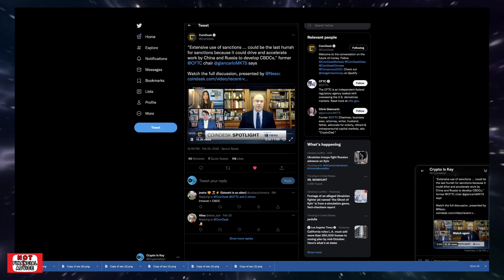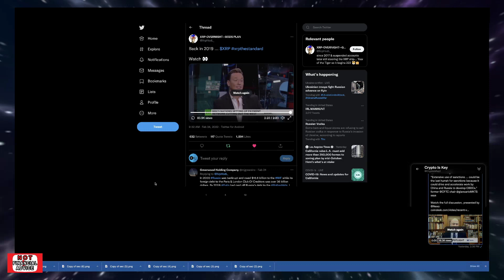Putin & Russia's Plan All along? Was Bitcoin & Crypto A Part Of Putin's Plan This Entire time? 👀